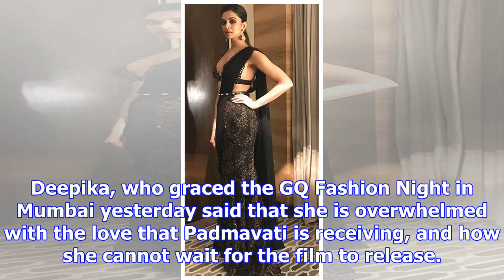Deepika padukone on padmavati row: won’t say anything on this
Written by Komal RJ Panchal | Mumbai | Published. November 13, 2017 3:23 pm Deepika Padukone was ask...